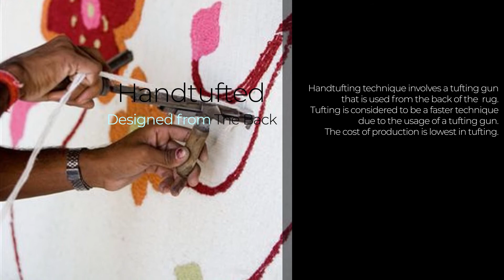Hund Tutted Area Rugs | Mat Living USA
The Rug is always Tufted From The Back , Onto The Front , Using a Hand Tufting Gun. It Work Either as a Needle, Making Loops on The Front or as a blade , Producing a Cut Pile.

Indian Handmade Rug
Indian handmade carpet
Craftsmanship & Design Innovation Rug
100% handmade Rugs, Handle with Care
Rug
Rugs
Carpet
Handmade Carpet
Moroc Rug Design
Moroccan Rugs
Bespoke Service (Complement for your home decor taste with an area rug that you aspire to)
Rugs Design by Experts & Skilled Artisans
Handmade Area Rug
Indian Artist Area Rugs Design
Contemporary Rugs Design
Traditional weaving technique
Handloom Design Rugs
Vintage nomad Moroccan rugs
Made by special woolen yarn
Bamboo Rugs